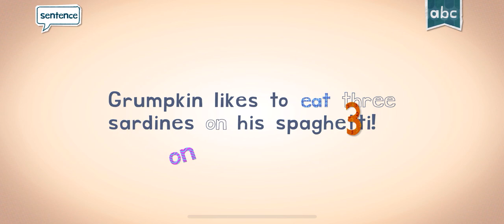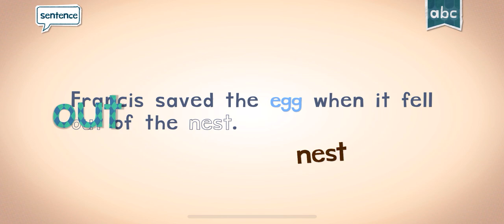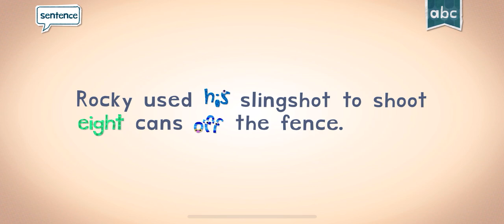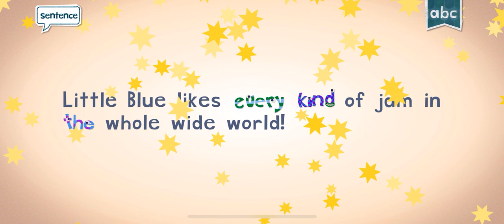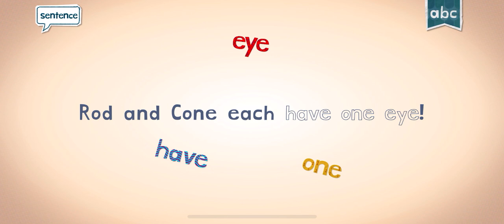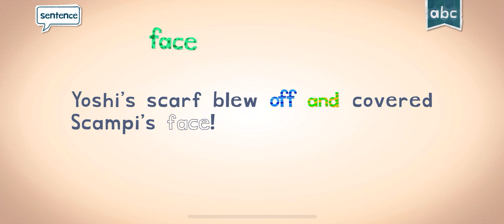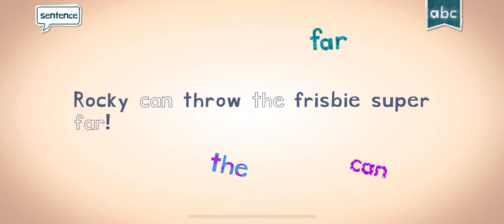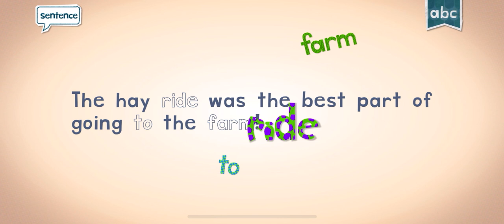READING SPELLING ENDLESS LEARNING